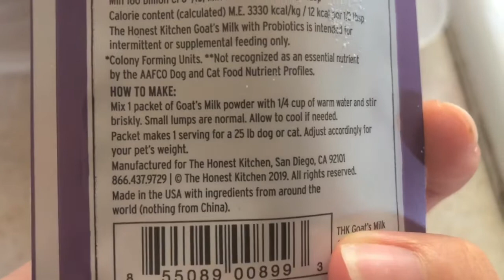Sampling Daily Boosters Goat Milk | ShyneHard Kennels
Sampling daily boosters- taste of probiotics - Goat milk

Normally you use a whole pack for one 25lb dog, but here I am dividing it up between my three to see if they like it first.
As you can see in they video they all love it and I will continue to try out the new product.